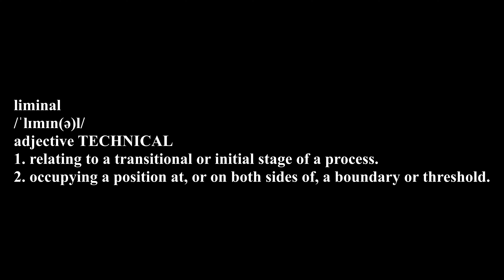liminal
The world is crumbling.